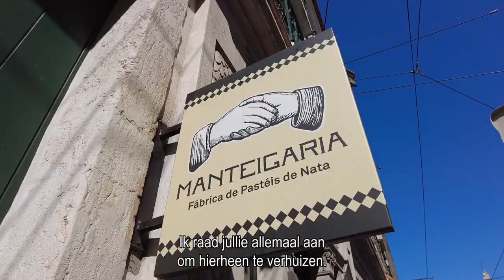werken in lissabon | teleperformance portugal | randstad